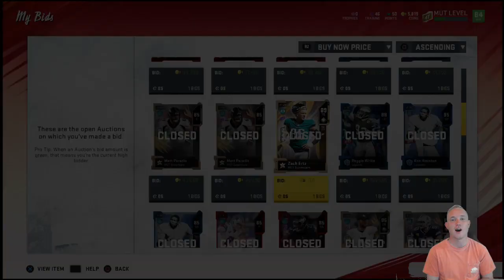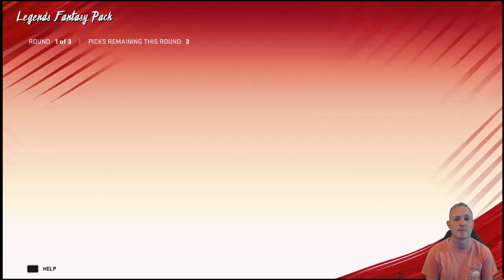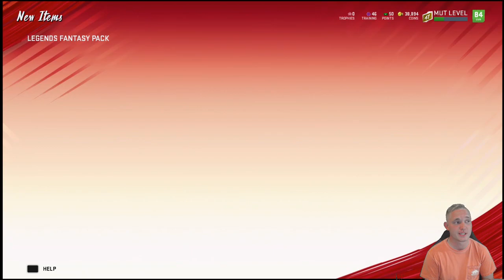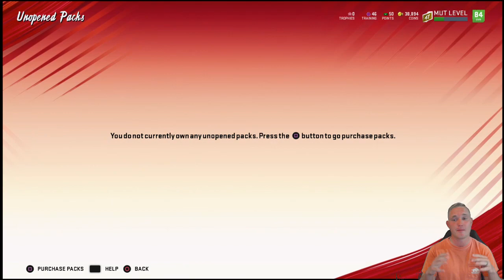HUGE 150 COIN SNIPE! LEGENDS FANTASY BUNDLE! STEVE YOUNG WILLIE BROWN LTD LANIER| MADDEN 20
Hey guys welcome back to another madden 20 ultimate team video! Today we are ripping a legends bundle plus a HUGE 150 COIN SNIPE!